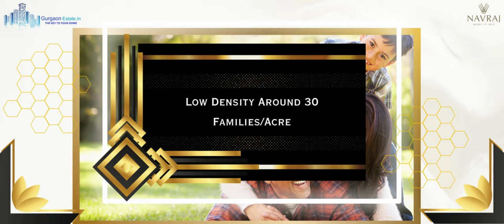New Launch By NAVRAJ In Sector 37D | Pre-Launch | Luxury Project | Gurgaon Estate.In